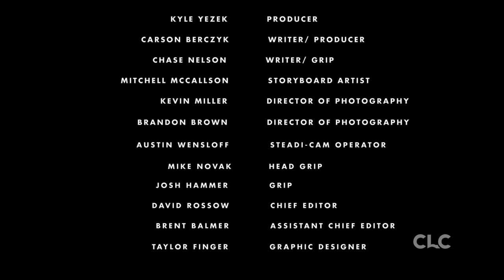The Envelope (Short Film- Drama)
"The Envelope" is a film that was made By Central Lakes College Videography during the 48 Hour Film Project which occurred on June 6th-June 8th. The teams had to draw a genre from a hat and had to have 3 required elements that had to be in their films, A Character- Trey or Tricia Sneaderman, A prop- a bell, and a line of dialogue- "I asked you not to do that".

"The Envelope" is about a parole officer who had an affair with a girl named Kassandra, but she also has a boyfriend and they are not sure who the father is. The Parole officer gives the boyfriend an envelope with something inside. The Parole officer then leaves the building and a homeless man is ringing a bell asking for money. Trey then tells the homeless man to stop ringing the bell. Trey gets a phone call and talks to his manager while the boyfriend gives Kassandra the envelope of money as he tells her to get an abortion because they can't afford a child and exits the building. He gives the homeless man some change and walks away. Kassandra gets a phone call from someone and is deciding whether to go through with an abortion or not. She then leaves the building and notices the homeless man. She sits down with the homeless man and talks about how she has always wanted a fairytale type of relationship. She decides that the homeless man needs the envelope more than she does. Kassandra goes back into the building as Trey the Parole Officer comes back and is still on the phone with his manager. He notices the homeless man has acquired the envelope from Kassandra. Trey gets furious and starts pushing the homeless man around and getting in a fight. The homeless man gets pushed down as he's running away and gets hit by a van, driven by the boyfriend; who had been drinking while driving.

Cast:
Rhiannon Kunesh- Kassandra
Chase Nelson- Boyfriend
Carson Berczyk- Trey Sneaderman-
Cody Roehl- Homeless Man

Production Crew:
Nick Weeks- Director
Kyle Yezek- Producer
Carson Berczyk- Writer/ Producer
Chase Nelson- Writer/Grip
Mitchell McCallson- Storyboard Artist
Kevin Miller- Director of Photography
Brandon Brown- Director of Photography
Austin Wensloff- Steadicam Operator
Mike Novak- Head Grip
Josh Hammer-Grip/ Location Manager
David Rossow- Chief Editor
Brent Balmer- Assistant Chief Editor
Taylor Finger- Graphic Designer

Music Soundtrack
Wax Seal- Carson Berczyk and Mike Novak
Bad News- Mike Novak
Confront- Carson Berczyk